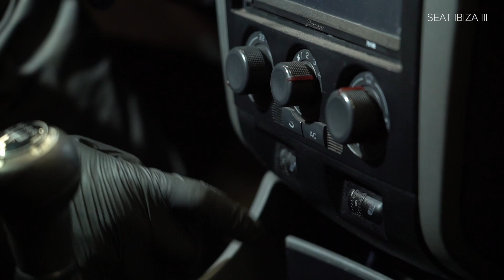Hvordan udskiftes pollenfilter til SEAT IBIZA 3 6L [GUIDE AUTODOC]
Hvordan udskiftes pollenfilter / kupefilter til SEAT IBIZA 3 (6L) 1.4 Hatchback 2002–2009 [GUIDE AUTODOC]

Pollenfilter på SEAT Córdoba II Saloon (6L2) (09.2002–11.2009) / SKODA Fabia I Hatchback (6Y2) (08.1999–03.2008) / SKODA Fabia II Hatchback –12.2014) / SKODA Roomster (5J) (03.2006–05.2015) / VW Polo IV Hatchback (9N) (10.2001–11.2009) biler bør udskiftes, som regel ifølge en og samme procedure. Imidlertid kan der være mindre forskelle iht.specifikke funktioner af køretøjets design.

Alle videoer og pdf undervisninger på SEAT IBIZA 3 reservedels udskiftning: hent og se hos AUTODOC CLUB

0:00 — SEAT IBIZA 3 – pollenfilter / kupefilter: trin-for-trin udskiftnings læring
0:14 — Frigør kabinefilter dækselklemmer
0:22 — Fjern filterelementet fra filterhuset
0:27 — Indsæt et nyt filterelement i filterhuset.
0:52 — Monter kabinefilterets dæksel
1:00 — Flyt passagersædet tilbage til sin oprindelig position.
1:04 — Tænd klimaanlægget.